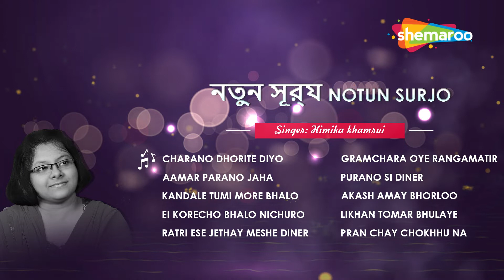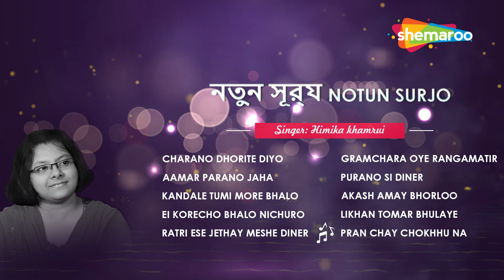Notun Surjo - Bengali Rabindra Sangeet | Bengali Tagore Songs | Himika khamrui | Shemaroo Music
Notun Surjo is a album of Bengali Rabindra Sangeet songs one stop jukebox.These songs has been rendered by Himika khamrui.
Check the playlist below.👇

♫ Tracklist ♫

0:00:00 ▶ Charano Dhorite Diyo
0:06:08 ▶ Aamar Parano Jaha
0:11:23 ▶ Kandale Tumi More Bhalo
0:16:31 ▶ Ei Korecho Bhalo Nichuro
0:21:21 ▶ Ratri Ese Jethay Meshe Diner
0:26:07 ▶ Gramchara Oye Rangamatir
0:30:42 ▶ Purano Si Diner
0:34:55 ▶ Akash Amay Bhorloo
0:39:03 ▶ Likhan Tomar Bhulaye
0:43:10 ▶ Pran Chay Chokhhu Na

Song: Charano Dhorite Diyo
Album: Notun Surjo
Singer: Himika khamrui
Lyrics: Rabindranath Tagore

Song: Aamar Parano Jaha
Album: Notun Surjo
Singer: Himika khamrui
Lyrics: Rabindranath Tagore

Song: Kandale Tumi More Bhalo
Album: Notun Surjo
Singer: Himika khamrui
Lyrics: Rabindranath Tagore

Song: Ei Korecho Bhalo Nichuro
Album: Notun Surjo
Singer: Himika khamrui
Lyrics: Rabindranath Tagore

Song: Ratri Ese Jethay Meshe Diner
Album: Notun Surjo
Singer: Himika khamrui
Lyrics: Rabindranath Tagore

Song: Gramchara Oye Rangamatir
Album: Notun Surjo
Singer: Himika khamrui
Lyrics: Rabindranath Tagore

Song: Purano Si Diner
Album: Notun Surjo
Singer: Himika khamrui
Lyrics: Rabindranath Tagore

Song: Akash Amay Bhorloo
Album: Notun Surjo
Singer: Himika khamrui
Lyrics: Rabindranath Tagore

Song: Likhan Tomar Bhulaye
Album: Notun Surjo
Singer: Himika khamrui
Lyrics: Rabindranath Tagore

Song: Pran Chay Chokhhu Na
Album: Notun Surjo
Singer: Himika khamrui
Lyrics: Rabindranath Tagore

For New bengali Films and Shows Visit

Listen to this amazing compilation of Bengali Rabindra Sangeet songs and have a great time.